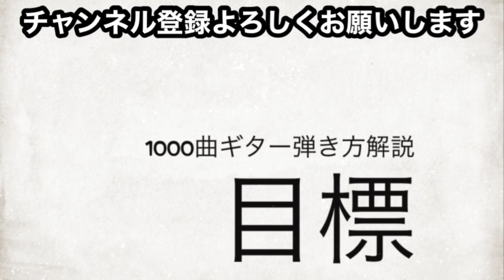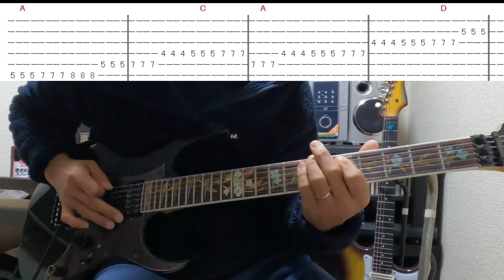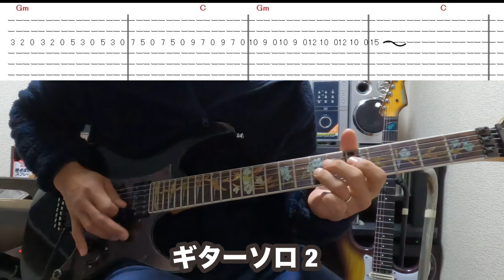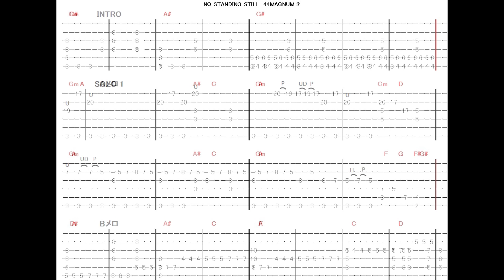653曲目1: No Standing Still/44M AGNUM⭐︎Guitar cover⭐︎デモ演奏⭐︎TAB付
44マグナム「ノー・スタンディング・スティル 」のデモ演奏です。

解説動画はこちらです
653曲目2:No Standing Still/44MAGNUM⭐︎ギター弾き方解説⭐︎TAB付

1000曲耳コピー動画アップ&弾き方解説を目指してます。